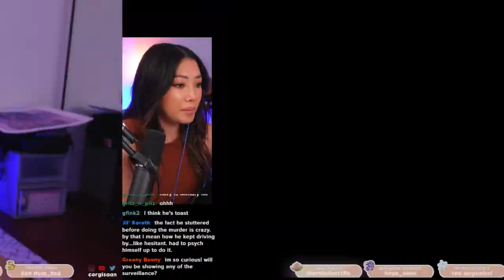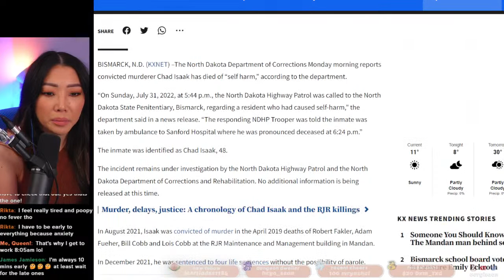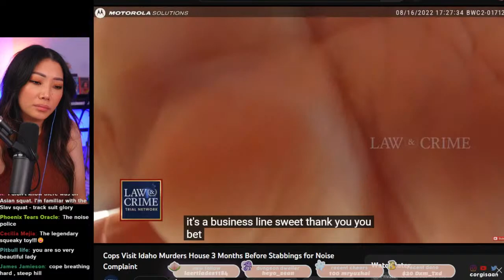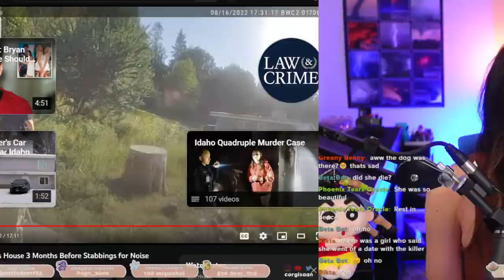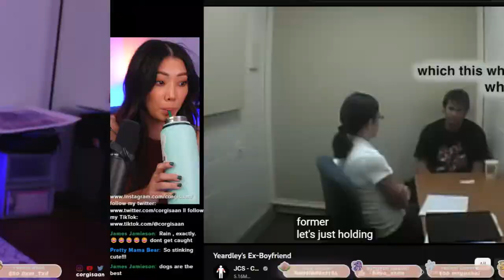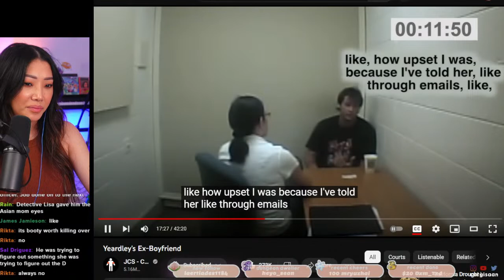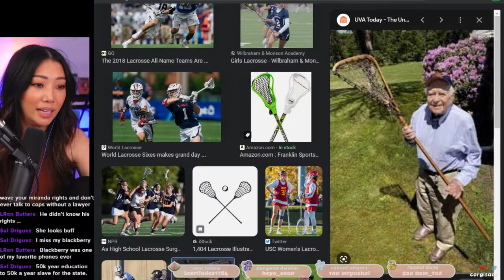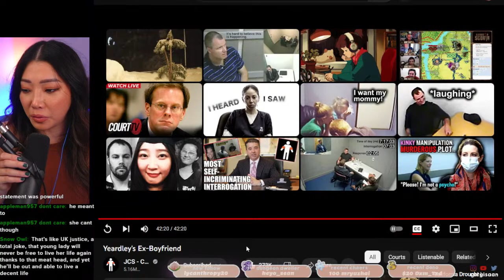Bryan Kohberger Status Hearing, Bodycam, watch TRUECRIME JCS later join !discord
sometimes on youtube